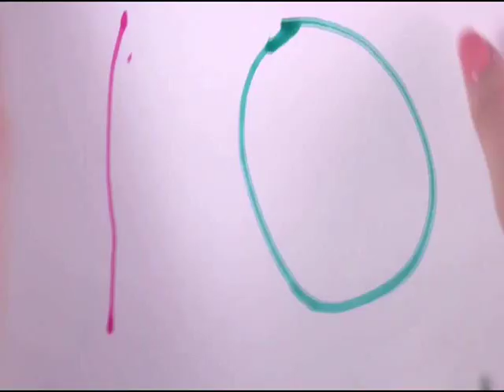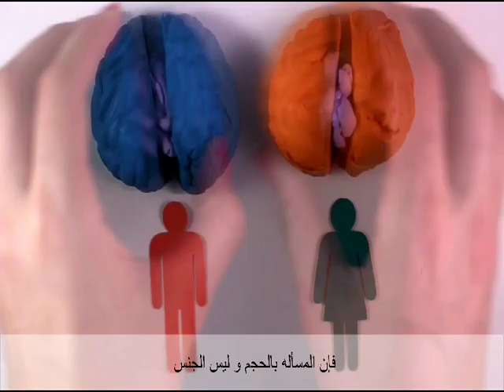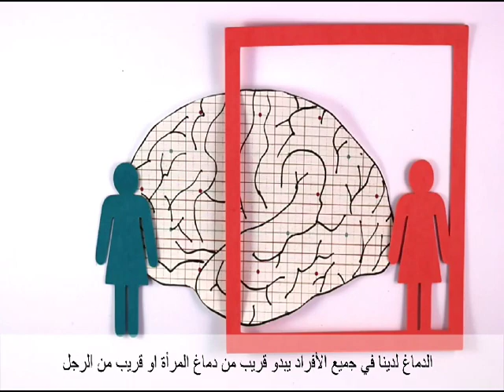هل يختلف دماغ المرأة عن دماغ الرجل؟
ربما سمعت بمقولة الرجال من المريخ و النساء من الزهرة؟لدينا جسم مختلف ولكن عندما يأتي الأمر إلى الدماغ فإننا نميل إلى الإعتقاد انهم يأتون من عوالم مختلفة أيضاً..من المنطقي أن نسأل ما الإختلاف؟